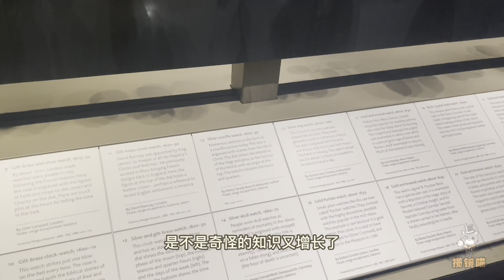博物馆讲解记录短片—生命稍纵即逝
大英博物馆的钟表馆有一只很小的、骷髅形状的表引起了我们的兴趣，为何做成骷髅的形状呢？难道这是一只象征死亡的怀表吗？观察中注意到骷髅表壳的表面还刻了一句话，看上去是一句拉丁文，这是什么呢？【揽镜文化】